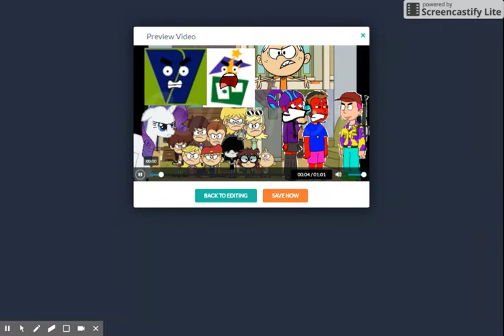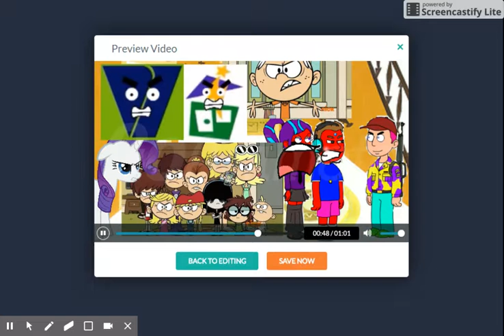TheEXTREMEKiD MDGP's punishment day(a little mistake)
sorry if it was mistake